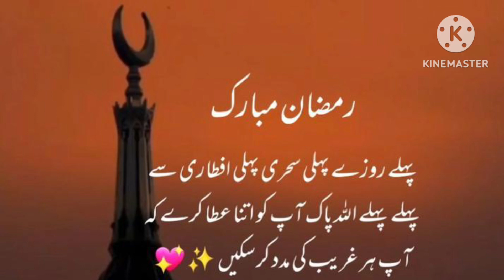Ramzan Mubarak , ramzan Kareem , ramzan Ka phla roza Mubarak